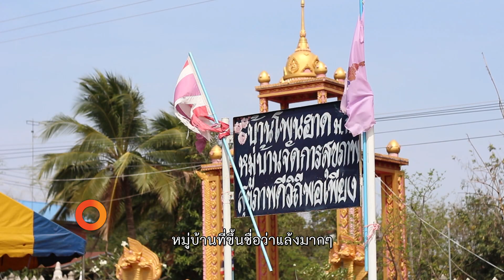นักข่าวพลเมือง : ฤดูแล้งทุ่งกุลาร้องไห้ l 16 เม.ย. 59 l 19.00 น.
ทุ่งกุลาร้องไห้ มีพื้นที่ประมาณ 2 ล้านไร่ครอบคลุม 5 จังหวัดภาคอีสาน คือ ร้อยเอ็ด ศรีสะเกษ สุรินทร์ บุรีรัมย์ และมหาสารคามการเดินทางของ 'กมล หอมกลิ่น' นักข่าวพลเมืองมูลนิธิสื่อสร้างสุข ไปที่บ้านโพนฮาด จ.ร้อยเอ็ด ซึ่งเป็นใจกลางทุ่งกุลาร้องไห้  เขาพบว่า ความแห้งแล้งตามคำบอกเล่า ไม่มีอยู่จริงในปัจจุบัน